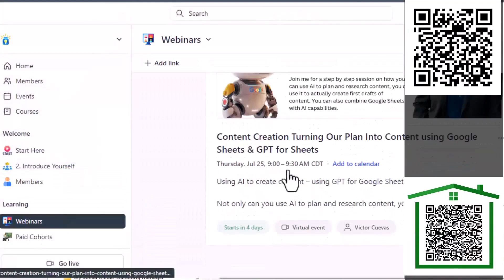Fundamentos de Ingeniería 101: Tutorial Completo para Principiantes [2024]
¡Bienvenidos a "Fundamentos de Ingeniería 101: Tutorial Completo para Principiantes [2024]"! Este tutorial exhaustivo está diseñado para cualquiera que quiera adentrarse en el fascinante mundo de la ingeniería. Ya seas un completo novato o busques refrescar tus conocimientos, este video cubre principios, conceptos y técnicas esenciales de ingeniería que son fundamentales para el campo.
En este video, aprenderás sobre:

Las diferentes ramas de la ingeniería y sus aplicaciones
Principios fundamentales como mecánica, termodinámica y ciencia de los materiales
Técnicas de resolución de problemas y habilidades de pensamiento crítico
Ejemplos prácticos y aplicaciones del mundo real para mejorar tu comprensión

Perfecto para estudiantes, aficionados o cualquier persona interesada en explorar la ingeniería, este tutorial proporciona explicaciones claras y orientación paso a paso para ayudarte a comprender los fundamentos.
¡Únete a nosotros para desbloquear la mentalidad de ingeniería y da tu primer paso hacia convertirte en ingeniero!

Connect with Victor Cuevas: LinkedIn/   / feed

ABOUT VICTOR CUEVAS:
Victor Cuevas is a system leader at a large Medical Device company which is referred to as the Bruce Wayne Job.  Early Mornings, late evenings, and weekends are dedicated to learn, apply, and teach AI skills to the community.  This is the foundation of The Knowledge Jar, also known as the Batman job.  Helping one person everyday (HOPE).